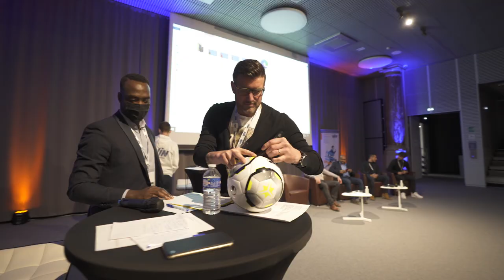Conférence sur le Football à la Chambre de Commerce et d’Industrie de Lille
Le Mardi 15 février 2022, WIN Sport School Lille a organisé une Conférence exceptionnelle sur le milieu du Football et les reconversions professionnelles dans le monde du sport.

Nous avons eu l'honneur d'accueillir d'anciens joueurs professionnels qui nous ont partagé leurs expériences.

Que ce soit Yoann Lachor, Franck Queudrue ou encore Jean-Philippe Belet, ils nous ont partagé leur parcours, leurs victoires, leurs échecs, mais aussi leur reconversion professionnelle.